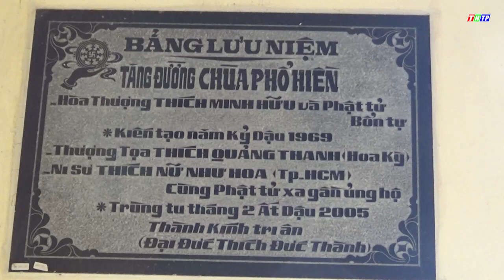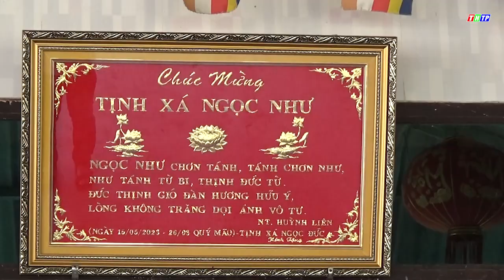ÔNG DƯƠNG HỒNG SƠN THĂM CHÚC MỪNG CÁC CHÙA NHÂN DỊP MỪNG ĐẠI LỄ PHẬT ĐẢN